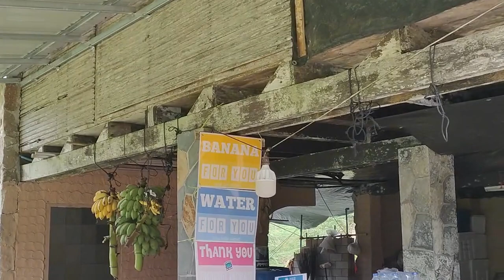Que faire à Koh Samui ? Randonnée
Que faire à Koh Samui ? Randonnée. Comment visiter Koh Samui. Quelle activité à Koh Samui ? Pour découvrir Ko Samui, voici une rando balade sur les hauteurs de Ko Samui au départ de Magic Garden, le 18 février 2024. Ce n'est pas une excursion de Ko Samui mais une randonnée balade. Randonner sur les hauteurs de Koh Samui  : Hiking on the top of Koh Samui
Je vous propose une visite du jardin Suan Sam Anong. Une merveille !

00:00 Que faire à Koh Samui ? Randonnée
00:10 Randonner sur les hauteurs de Koh Samui
00:30 Hiking on the top of Koh Samui